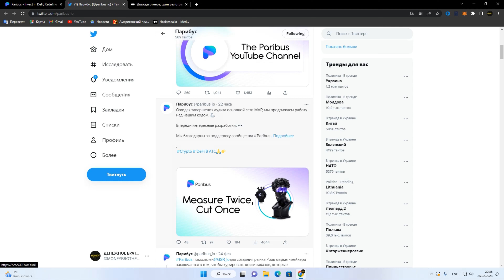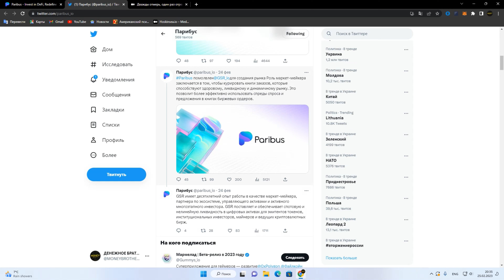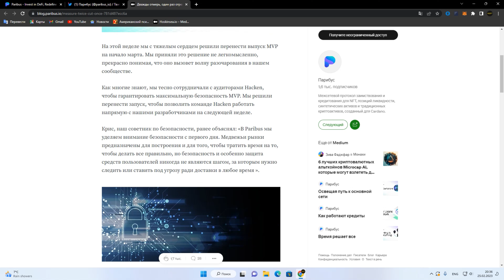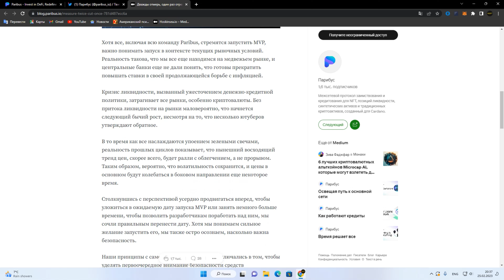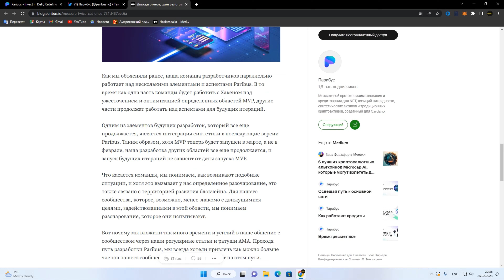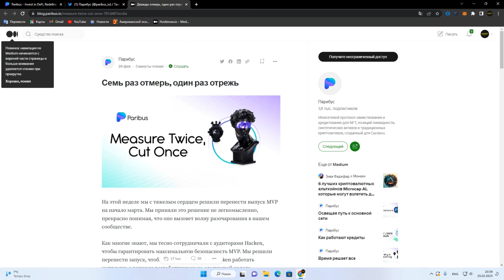PARIBUS РАЗРАБОТКА MVP И СОТРУДНИЧЕСТВА